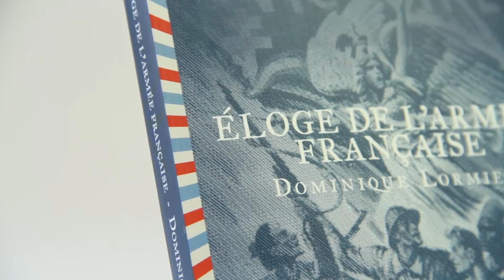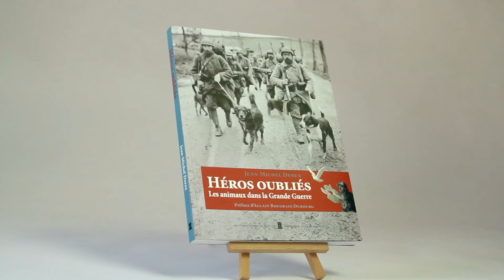Editions Pierre de Taillac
Découvrez les éditions Pierre de Taillac, maison d'édition spécialisée dans les écrits de guerre. Découvrez l'histoire militaire autrement à travers des « Chefs-d’œuvre inconnu » : archives de guerre, images, lettres, source exceptionnelle pour quiconque s’intéresse à la guerre.